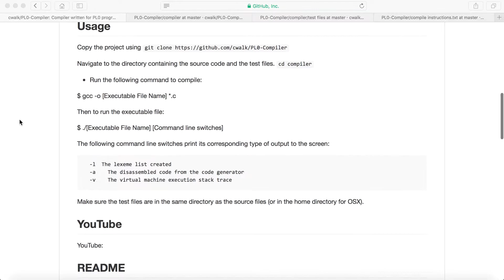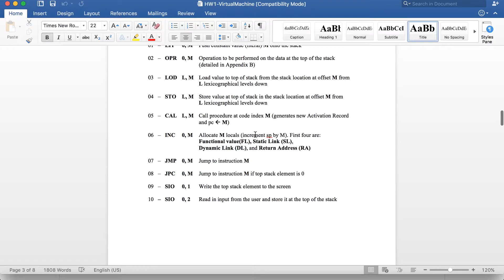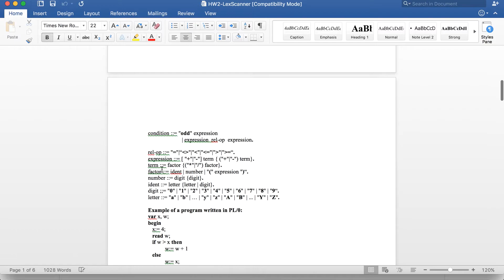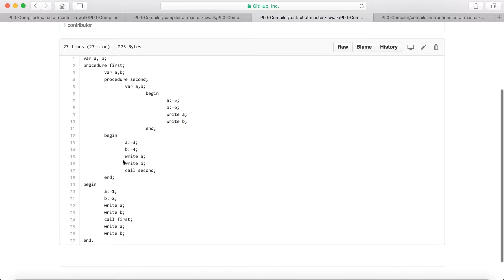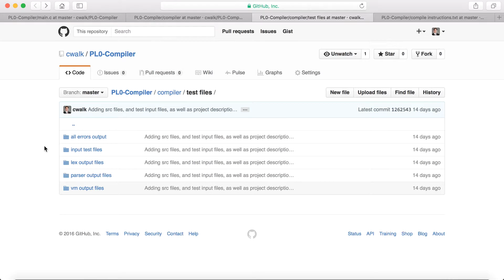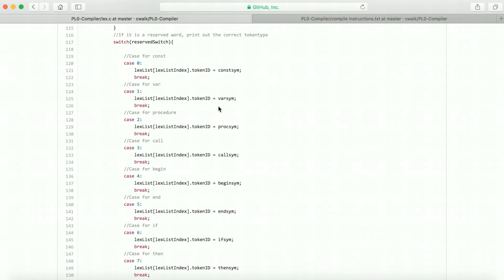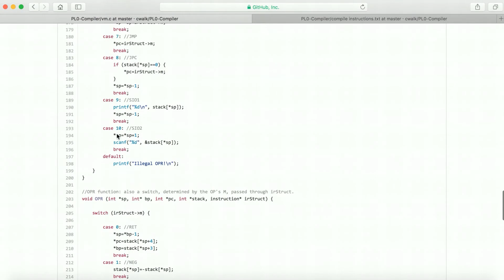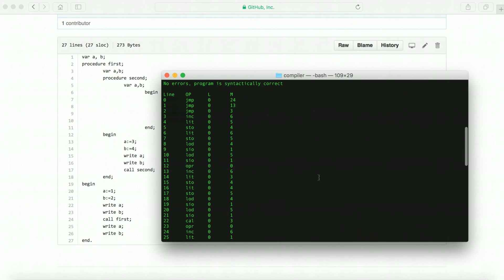PL/0 Compiler: Introduction and Code [1/2]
Compiler for the PL/0 programming language, written entirely in C. This was a fun project I did in college, and really highlights the fundamentals of how a compiled language executes on the stack.

This video goes over the information behind the project, how it works, the code, and how to run the project.